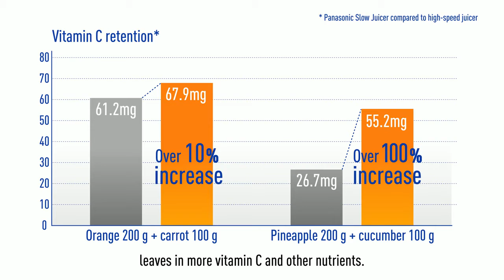Panasonic MJ-L500SXE Slowjuicer